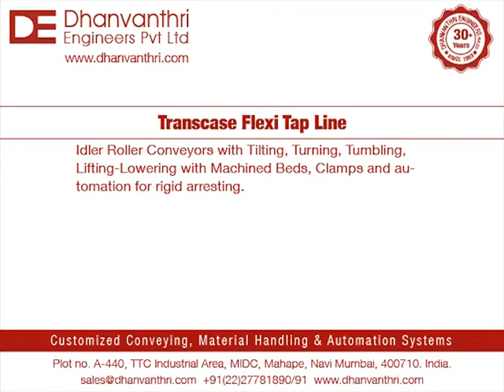Transcase Flexi Tap Line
Idler Roller Conveyors with Tilting, Turning, Tumbling, Lifting-Lowering with Machined Beds, Clamps and automation for rigid arresting.